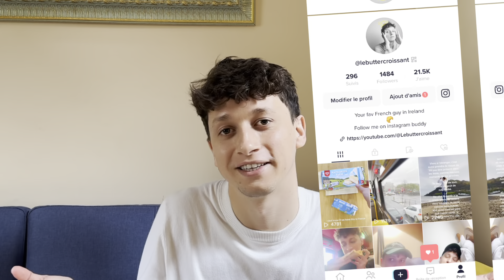Quel budget pour partir vivre en Irlande ?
Ca parle money money !

→ Caméra : iPhone 14 Pro / Canon G7X mark ii
→ Logiciel de montage : CapCut

"Un peu de soutiens fait toujours du bien"